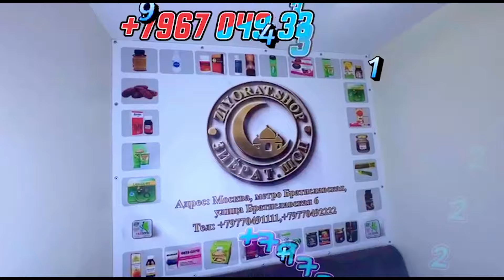Дарду алами ду кудаки Фархори.Очама ёд кардм.